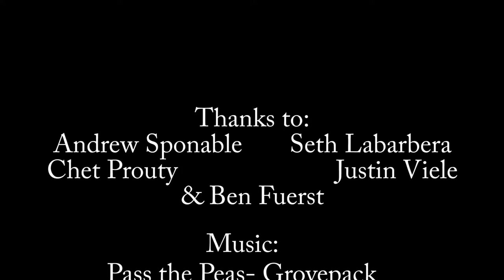Into the Adirondacks: A look at skiing